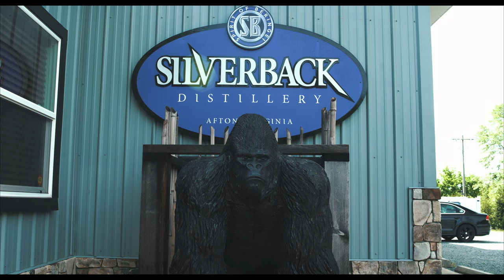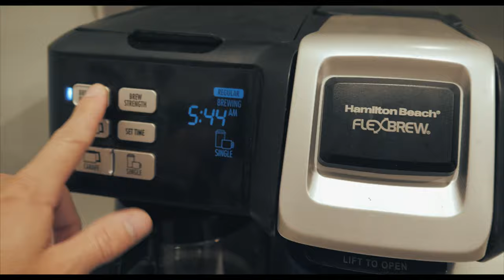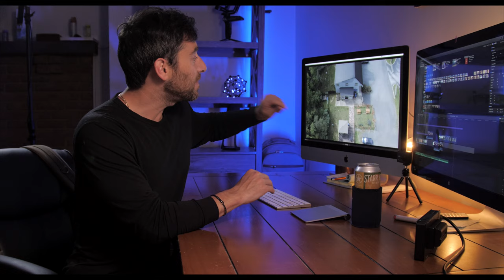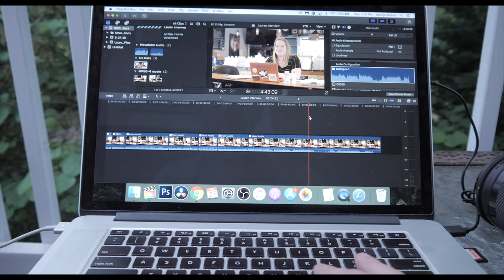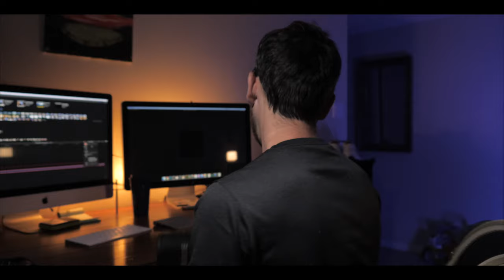Filming a MINI DOC in 2 days | Silver Back Distillery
I recently had the opportunity to film a two day mini-doc at Silver Back Distillery in Afton, VA. Here is a BTS look into how we pulled off the two day shoot.

TreyLowell.com

↓↓↓ GEAR USED ↓↓↓
MY FAVORITE CAMERA
GREAT LOW LIGHT LENS
MY FAV VLOGGING LENs
VLOGGING MIC
FAV External SSD Hard drive
LIGHTING KIT

YOUTUBE SET ITEMS
STRING LIGHTS
COLOR GELS
RGB LED STICK

Lowell Productions is a full-service film, video and multi-media production company, handling projects from script to screen.  Our extensive background includes commercial productions, corporate communications, television and radio broadcasting, non-profit and association programming, documentaries, web video, and more.